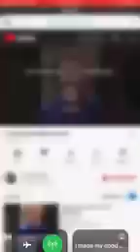Watch Grandpa refuse to wear a suspicious looking mask 😷, Funny as hell... 🤣😂😅!!!